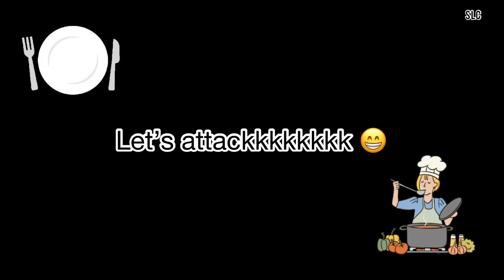Vlog #12 - Chen’s birthday + Soko’s day out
Musician: Jeff Kaale

Musician: Jeff Kaale